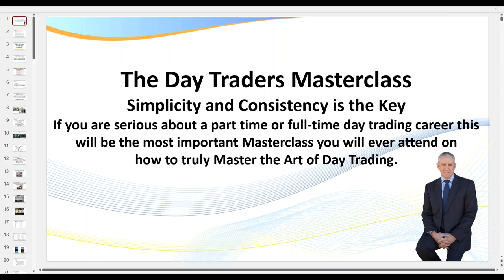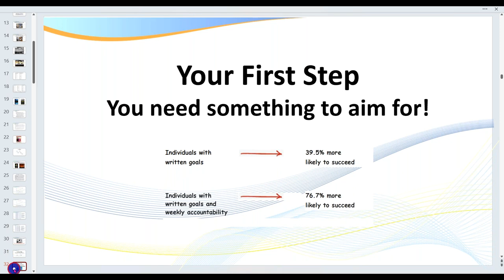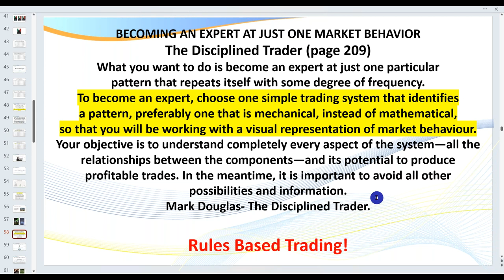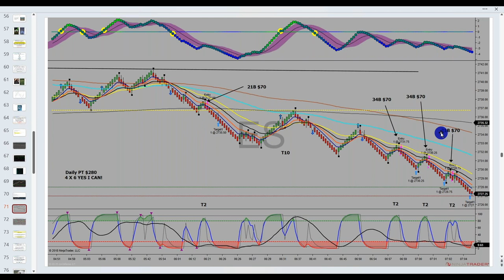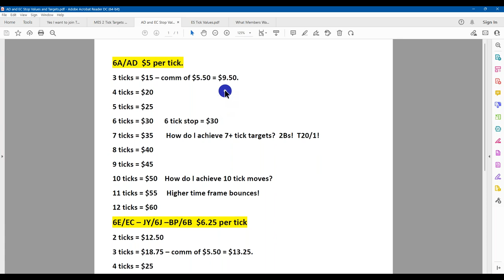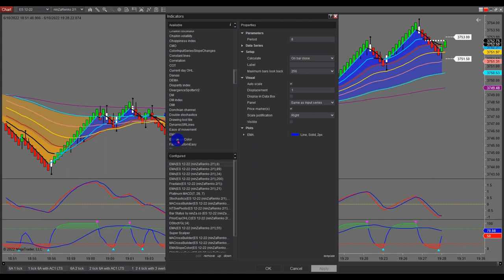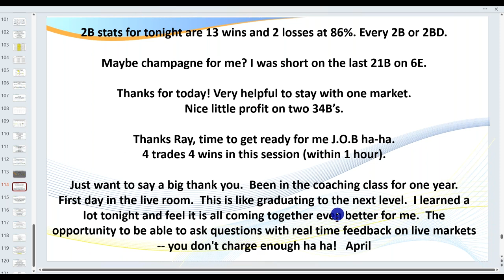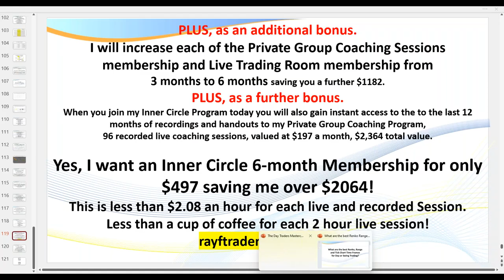Watch me live. Day Trading Masterclass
In this video l explain how to scalp and day trade the Futures markets using my easy to
learn, high probability scalping and day trading strategies and techniques. You apply the
exact same setups to any market. Futures, Forex or Stocks.

There has never been a better time to learn how to day trade!
This is less than $2.08 an hour for each live and recorded Session.
Less than a cup of coffee for each 2-hour live session

Already a member of The Day Traders Fast Track Program?
Save a further $100!

Join The Day Traders Fast Track Program. Turning ordinary people, into extraordinary traders.